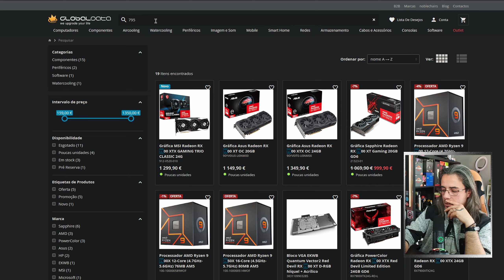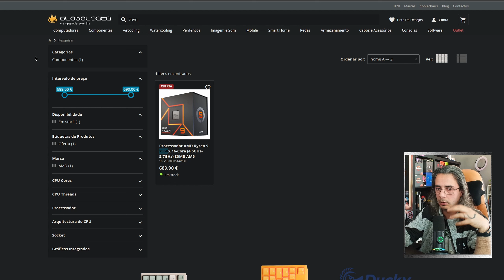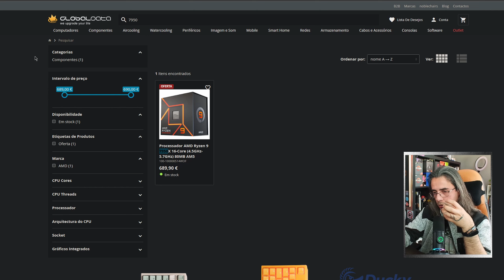PC GAMING - CÃO ATRÁS DO RABO Edition